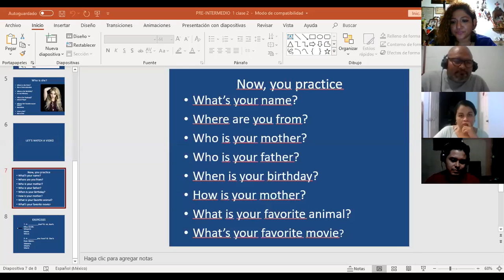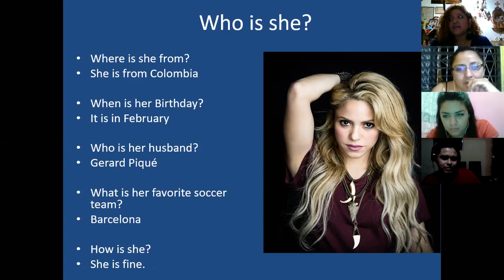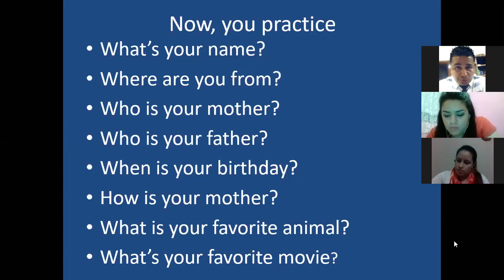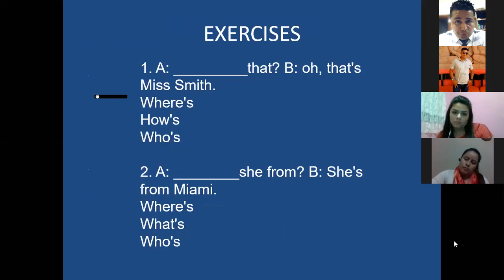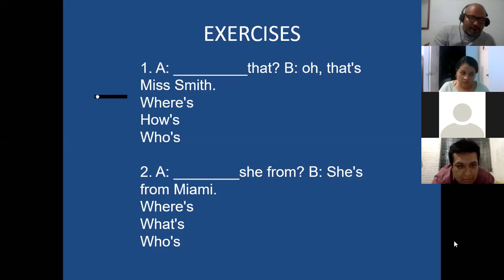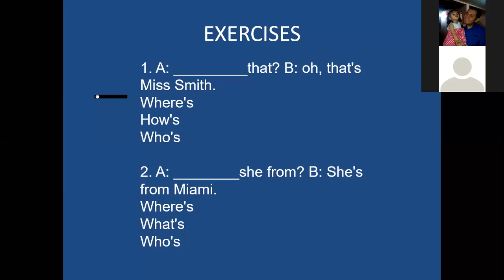Ingles Corporativo-PI1-01-9-10-PM-05-20 CLASS 2 PART 2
WH-QUESTIONS WITH VERB BE - TEACHER RUTH